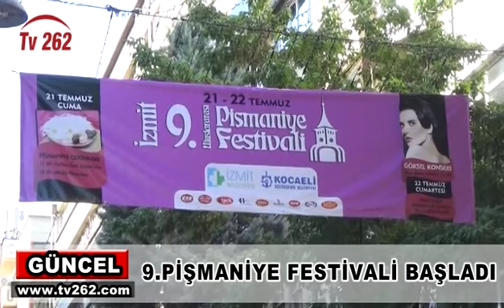TV 262 - 9.PİŞMANİYE FESTİVALİ BAŞLADI